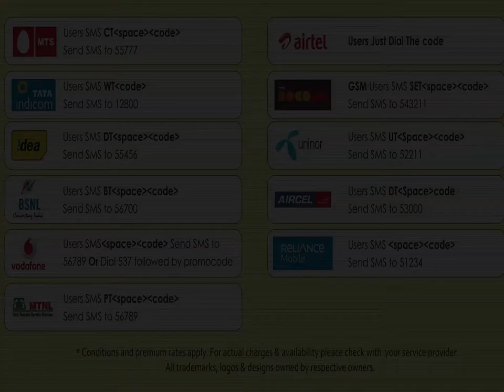05 Atacama Strings-Bhavesh Bhatt-Sound Trek